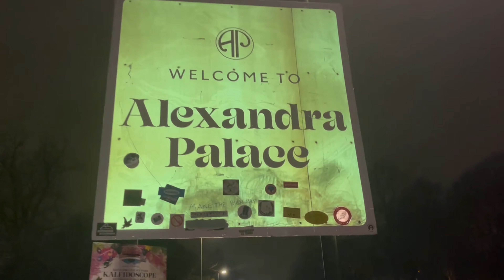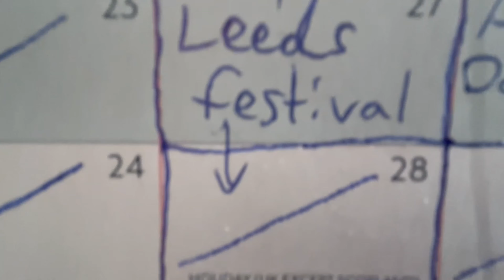THE BEST OF 2023 - The FINAL PAGE Of Gibby's Digital Scrapbook!?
We've had an incredible year full of memories. Here's just a hint of the best bits.

Don't forget that we'll be changing our channel name on Jan 1st. We can't wait to show you what comes next.